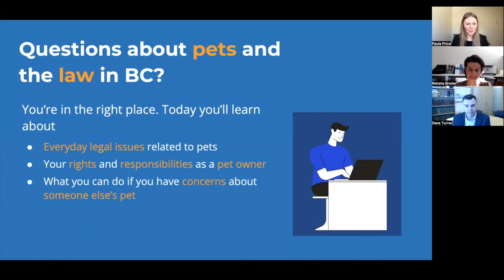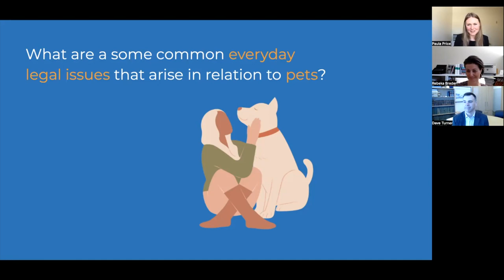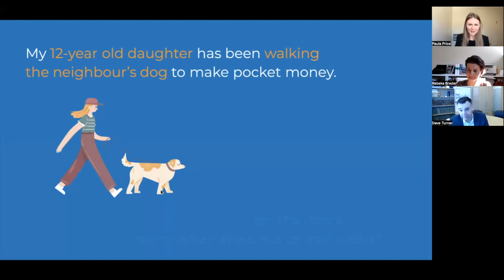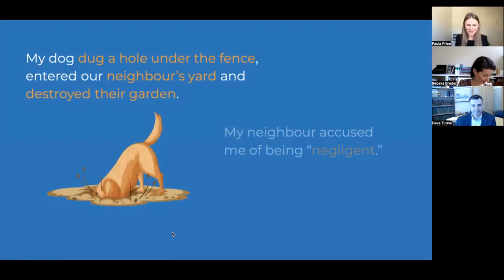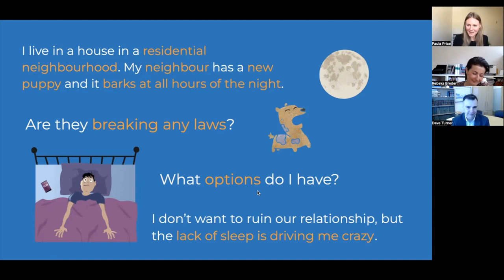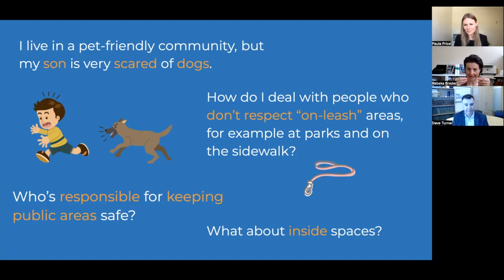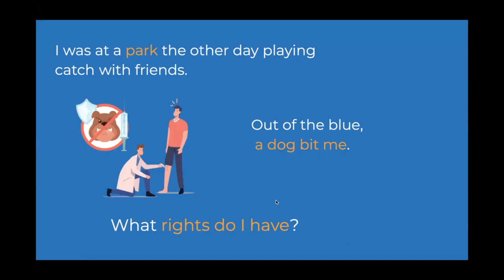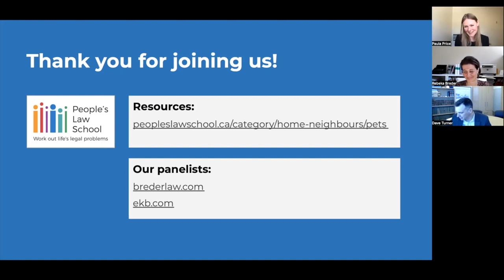Pets and the Law in BC (Recorded Webinar)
Lawyers Rebeka Breder and David Turner answer common questions about pets and the law in British Columbia. Learn how to deal with such issues as the neighbour’s noisy (albeit cute) puppy, who gets to keep the cat after a breakup, and what extra precautions you might take when adopting that soulful rescue dog with a “troubled past.” Current to March 2023.